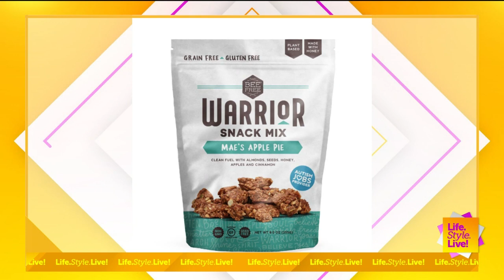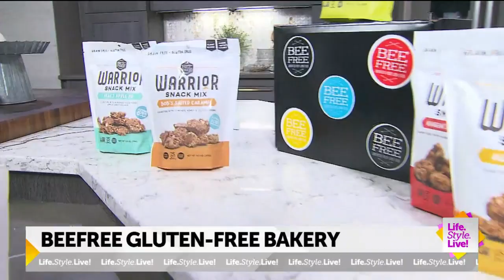"Life.Style.Live!": Local bakery provides jobs to those in autism community pt.1